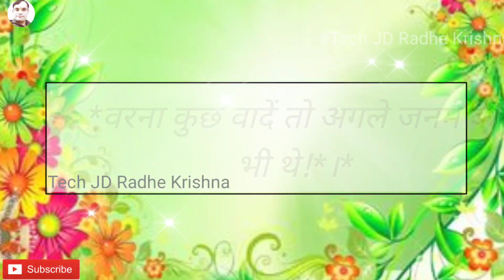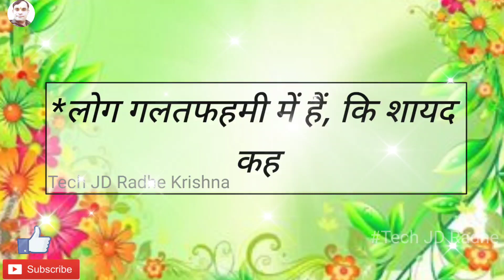शुभ शुक्रवार ,Happy Friday🌹Good morning status 🌹Good morning song🌹WhatsApp status video#Today#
शुभ शुक्रवार , Happy Friday|Good morning status |💖Good morning song💖|WhatsApp status video||TJDRK||

WhatsApp shubh Friday good morning